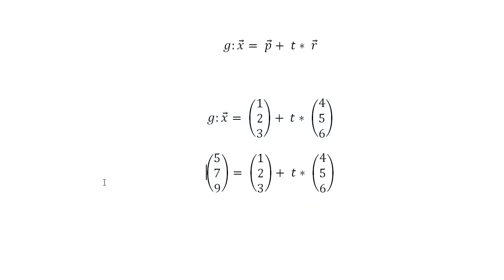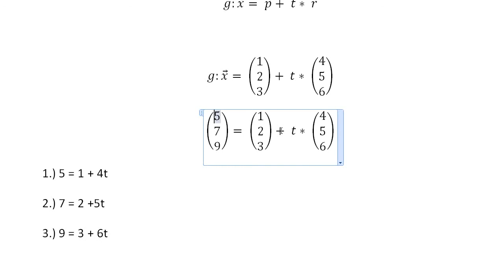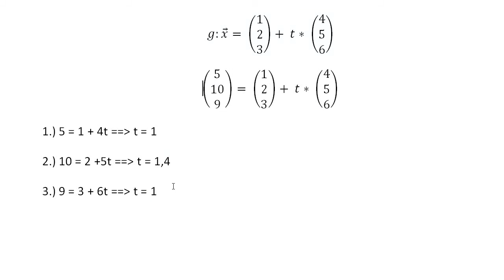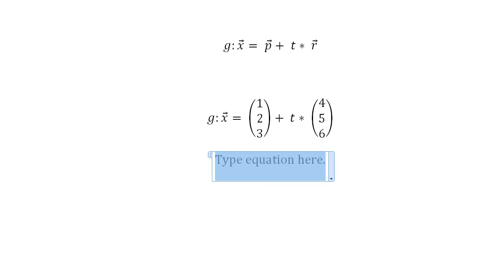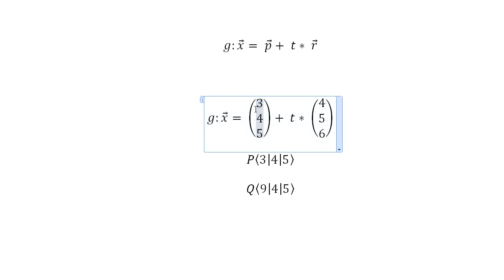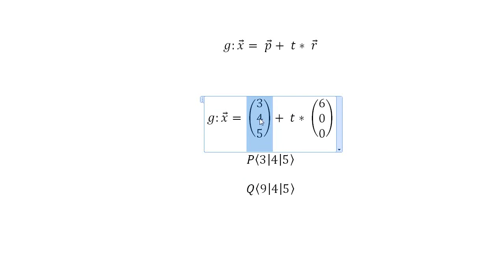Mathe Oberstufe - Part 36 - Gerade durch 2 Punkte und Punktprobe